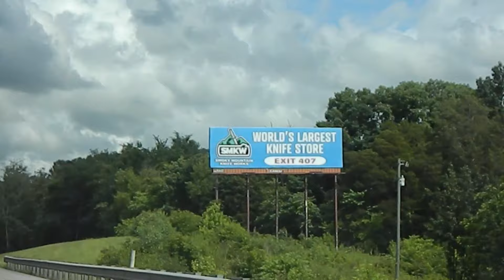944 Miles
If you wanna go far, then you gotta go far!

Join us for the wrapping of one big chapter and the start of another as we pack up the apartment and roadtrip from Chicago, Illinois to Charleston, South Carolina. Vlogs are BACK y'all!

Song: You're Gonna Go Far by Noah Kahan